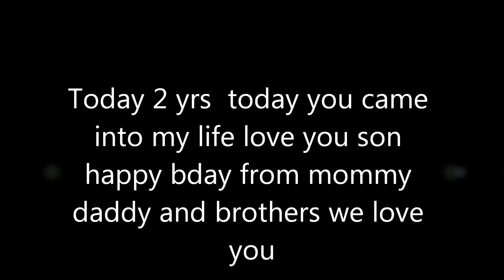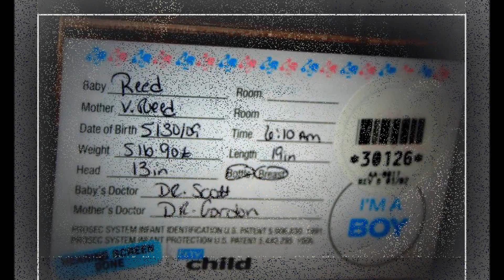today is my youngest 2nd bday Happy bday nate we luv you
all photos done by me